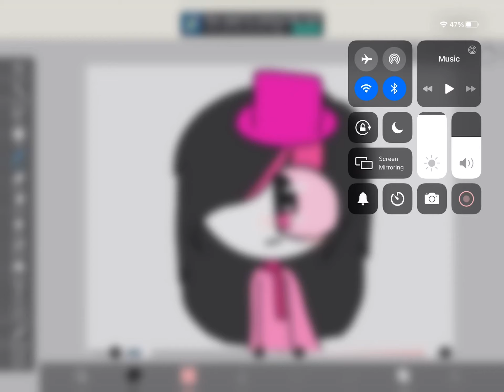My redesign oc